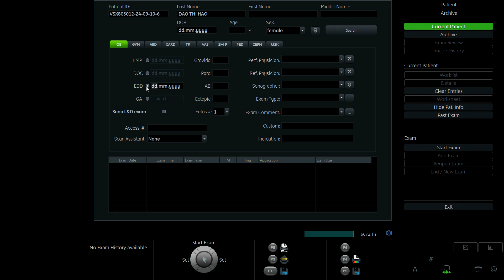VƯƠNG THỊ HÀ 1992 p2 01